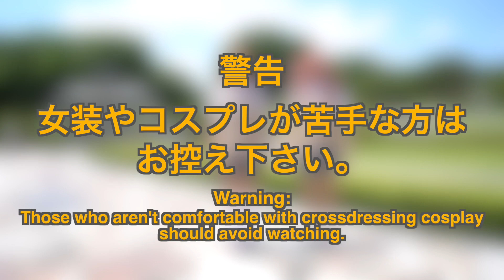［女装］コスロケしてみた！その３２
２０２２年６月４日（土）東京都立川市、国営昭和記念公園でコスロケしました。
コスプレは「とある科学の超電磁砲」です。
なお：白井 黒子　　あゆみ：御坂 美琴
編集：なお